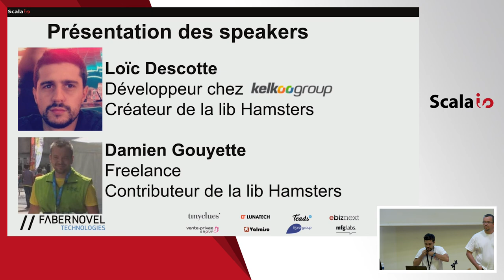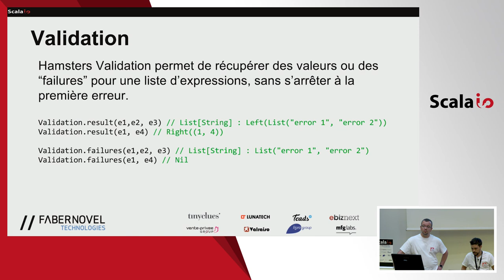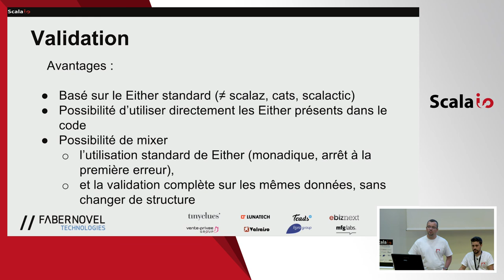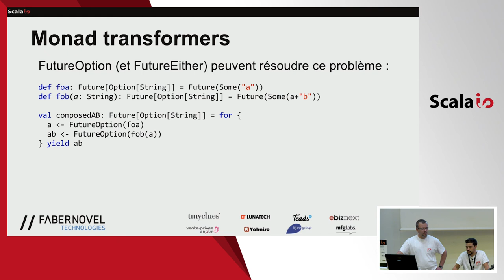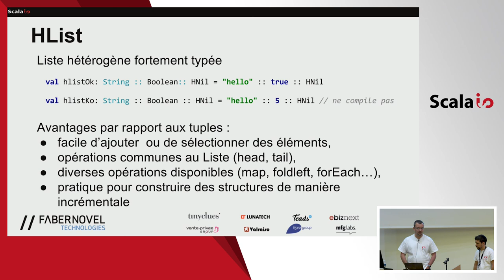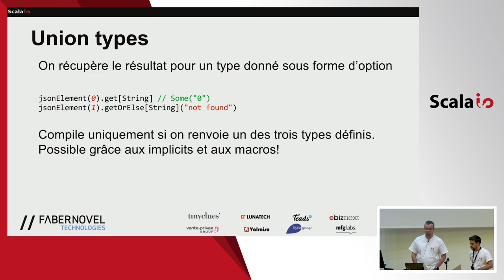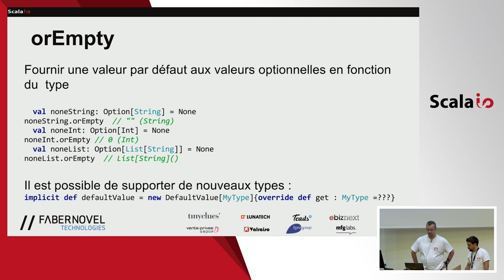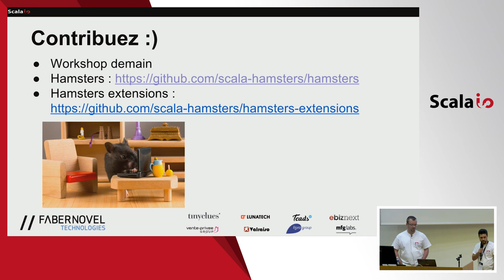Hamsters : Une mini lib d'utilitaires Scala - Loic Descotte, Damien Gouyette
Si vous êtes intimidés par scalaz, cats, shapeless and co, venez découvrir la librairie Hamsters

Les features proposées par Hamsters sont principalement les suivantes :
 - Validation
 - Enum typeclass
 - Monad transformers
 - HLists
 - Union types

Nous parlerons des principes se trouvant derrière cette librairie et expliquerons comment l'utiliser avec des exemples.